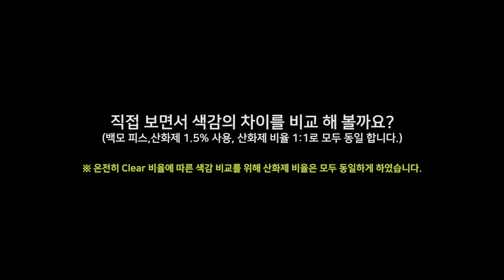강다니엘 딸기우유 같은 파스텔톤 염색 비법!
연예인처럼 다양한 파스텔톤의 염색.. 어떻게 할까?
클리어 하나만으로 다양한 색감을 표현하다.